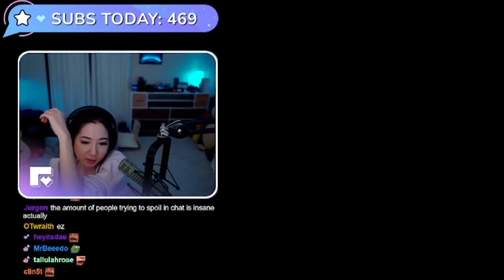Leslie accidentally SINGS something INAPPROPRIATE in front of everyone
This clip highlight was recorded from fuslie's Livestream on 1st March 2022.